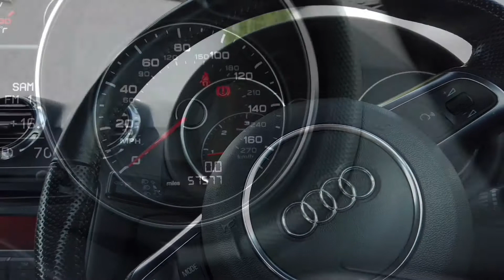Audi TT TDi Quattro S Line offered by Norman Motors, Dorset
Make & Model : Audi TT TDi Quattro S Line
Location details
Bournemouth Dealership
214-222 Wallisdown Road,
Bournemouth, Dorset,
BH10 4HZ

Poole Dealership
266 Bournemouth Road,
Poole, Dorset,
BH14 9AN